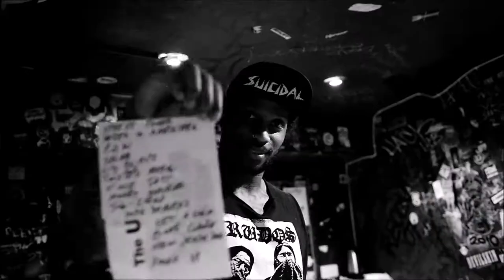We Are ho99o9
Ho99o9 live at the Underworld 21/06/2017

Filmed and directed by Daniel Quesada.